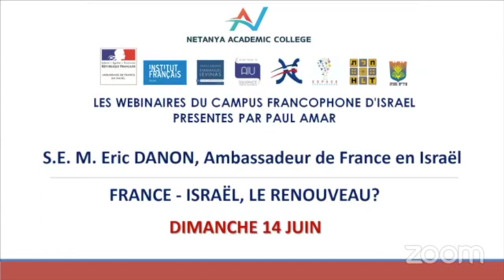14 06 20 Webinaire S.E. L’AMBASSADEUR DE FRANCE EN ISRAËL, M. ÉRIC DANON FRANCE-ISRAËL LE RENOUVEAU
14 06 20 Webinaire présenté par Paul Amar avec S.E. L’AMBASSADEUR DE FRANCE EN ISRAËL, M. ÉRIC DANON FRANCE-ISRAËL LE RENOUVEAU

"Du dialogue politique aux multiples actions de coopération économiques et sociales, académiques et éducatives, culturelles et scientifiques qu’il a engagées, S.E. L’Ambassadeur de France en Israël, M. Éric Danon, évoquera le renouveau d’un relation historique, complexe et passionnelle."
L’occasion de recueillir aussi son analyse sans concession des dynamiques géopolitiques à l’œuvre dans un Moyen Orient instable et imprévisible.

Avec la participation de Mme Claude GRUNDMAN-BRIGHTMAN, Présidente du Campus francophone du Collège académique de Netanya, de Dr. Yehiel LASRI, Maire d’Ashdod et de M. Avi SLAMA, Conseiller municipal à la Mairie de Netanya, en charge du service d’intégration des immigrants.